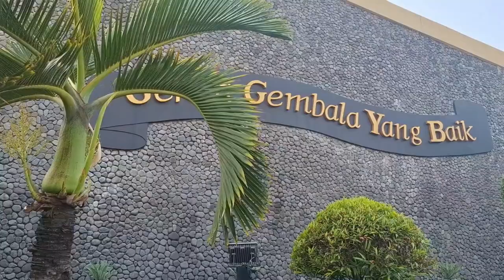Misa Jumat kedua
𝗛𝗮𝗶 𝗖𝗮𝗿𝗼𝗹𝘂𝘀𝗶𝗮𝗻𝘀 💙💛
SALAM TARAKANITA !!!
Satu hati, Satu semangat, Tarakanita Yes

Hallo Carolusians!!!👋🏻🌻

Hari ini, Jumat 8 Agustus 2024, anak - anak SD Carolus Tarakanita Surabaya melaksanakan kegiatan Misa Jumat kedua. Dalam kegiatan yang rutin dilaksanakan setiap bulan ini, anak-anak diajak untuk merayakan Kebesaran dan Kebaikan Tuhan sepanjang hidup kita. Anak - anak khusuk mengikuti Misa dengan berdoa, bernyanyi dan mendengarkan Firman Tuhan.

Semoga anak-anak selalu taat dan setia kepada Tuhan dengan mengasihi sesama.

Yuk belajar bersama di SD Santo Carolus Tarakanita😃💪🏃‍♂️⛹️‍♂️